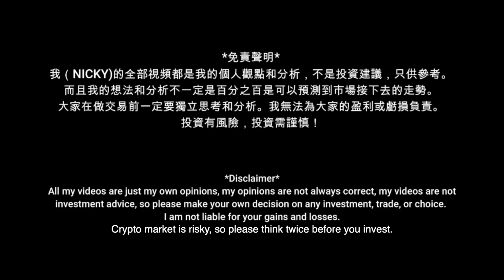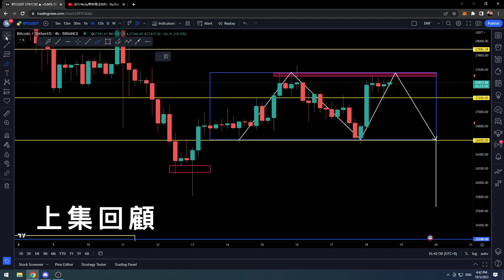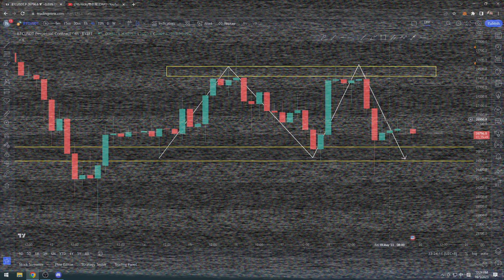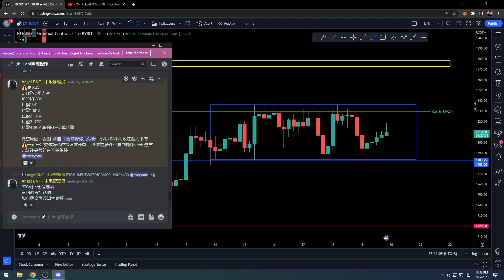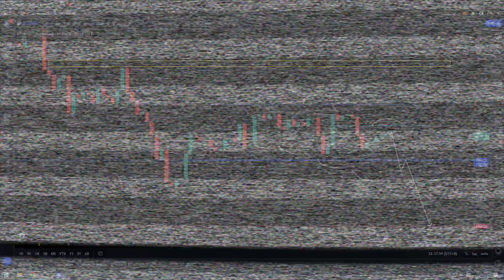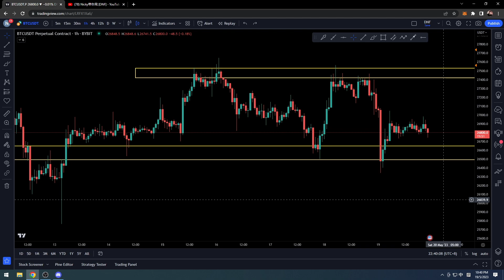比特幣和以太幣箱體震蕩！就要出方向了？？注意這些位置會不會破！！[CC字幕]【分析帶你飛】| Nicky帶你飛【DNF】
@比特幣 以太币 btc eth btc比特幣投資 比特幣挖礦機 比特幣挖礦 電子貨幣 比特幣教學 比特幣礦池 比特幣趨勢 比特幣點廣告 比特幣礦場 比特幣是什麼 免費賺比特幣 加密貨幣 中本聰 比特幣協議 比特幣提款機 什麼是比特幣 bitfinex教學 比特幣錢包 比特幣礦工 比特幣交易 MinerGate 幣託 以太幣挖礦 bitmex教學 比特幣詐騙 ETH 以太幣礦機 以太幣挖礦機 以太坊挖礦教學 eth礦機 genesis mining教學 eth挖礦教學 以太幣挖礦教學 乙太幣挖礦 eth挖礦機 ethereum bitcoin 匯率 bitcoin 挖礦 bitcoin香港 比特幣香港 coinbase bitfinex放貸 比特幣全家 比特幣匯率 瑞波幣 bitcoin miner bitcoin mining ethereum mining 比特幣挖礦教學 cloud mining bitoex maicoin顯示卡挖礦 雲端挖礦 勒索病毒 比特幣賺錢 暗網 幣安詐騙 比特幣新聞 比特幣台幣 比特幣病毒 以太幣水龍頭 區塊鏈 nicehash教學 比特幣水龍頭 比特幣原理 以太幣教學 數位貨幣 以太幣礦池 以太幣新聞 比特幣購買 以太幣購買 萊特幣購買 Zcash挖礦 以太幣 以太坊 乙太坊 比特幣現金FreeBitcoin 比特幣換現金 ICO是什麼 首次代幣發行 比特幣交易所 以太幣交易所 幣安教學 幣安合約 幣安U本位合約 binance教學 max交易所教學 bitopro教學 ace交易所教學 比特幣交易平台 怎麼買比特幣 如何買比特幣 比特幣怎麼買 比特幣如何買 流動性挖礦 幣安幣 BNB幣 幣安C2C 幣安槓桿 幣安如何提現 幣安期貨 幣安期權 幣安挖礦 幣安智能鏈 幣安寶 幣安出金 幣安入金 去中心化金融 DEFI NFT IEO 比特幣怎麼玩 比特幣怎麼挖 比特幣放貸 幣安交易所 虛擬貨幣 槓桿代幣 okex教學 火幣教學 ft教學 pionex教學 bybit教學 怎麼投資比特幣 如何投資比特幣 怎麼玩比特幣 甚麼是比特幣 期現套利 比特幣期貨合約 比特幣合約教學 pi幣 bee幣 狗狗幣